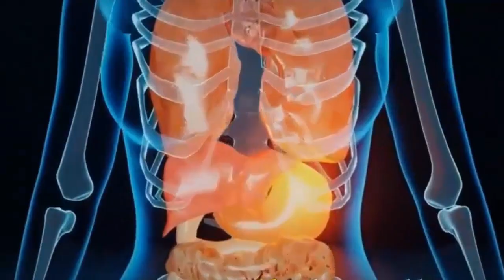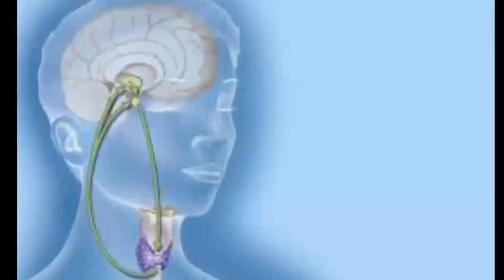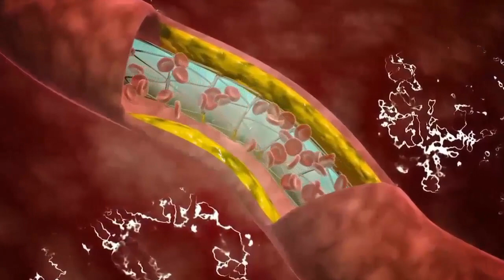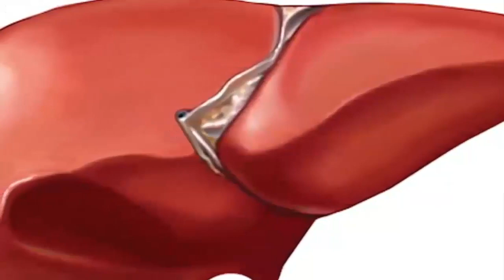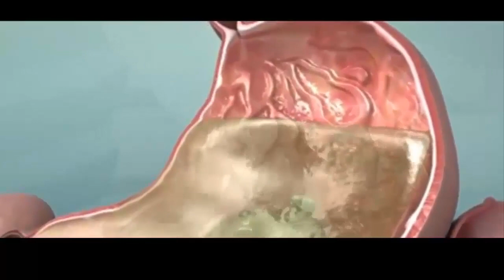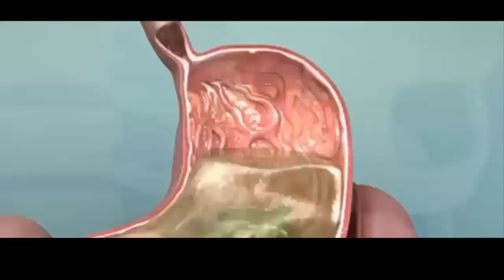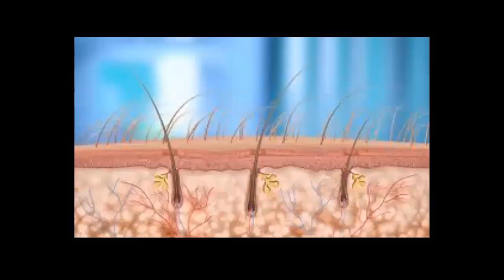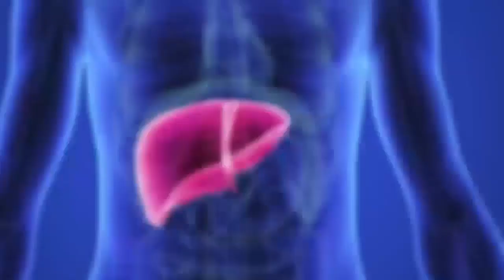واش فراسك أن الصوجا فيه مادة تصيبك بالاكتئاب وقلة النوم وضعف الذاكرة؟ أ.محمد لحليمي